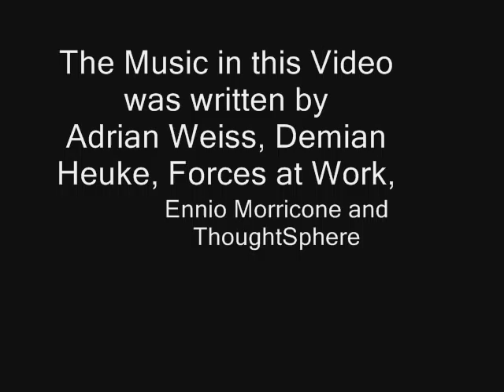ADRIAN WEISS // Home Guitar Video 4 (2010)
View this melodic instrumental guitar player video with exclusive and entertaining footage of Adrian´s performances at My Music Expo and the Guitar Fight Convention in 2009 and lots more.